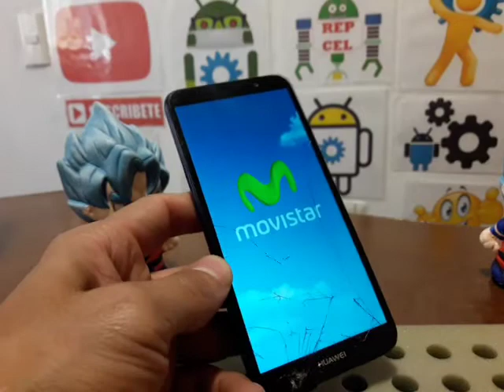celular no avanza del logo se queda en la presentación de la marca - causas - explicación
celular no avance del logo se queda en la presentación de la marca